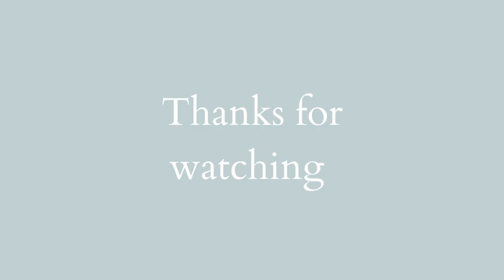Making a 1950's Prom Dress Part 2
Sewing Vlog, constructing and fitting the 1950's dress, made from satin, includes pattern altering.